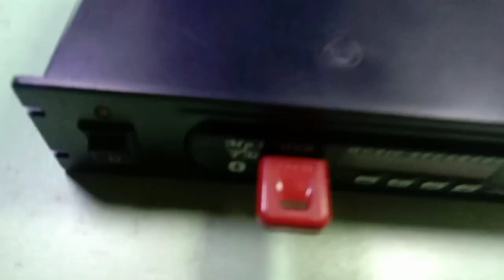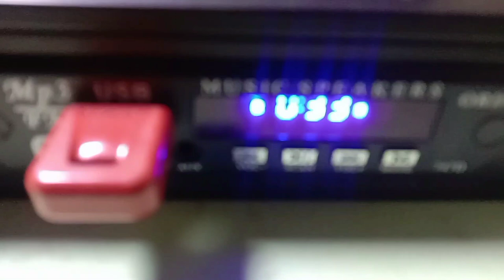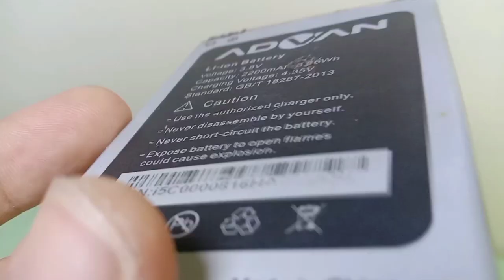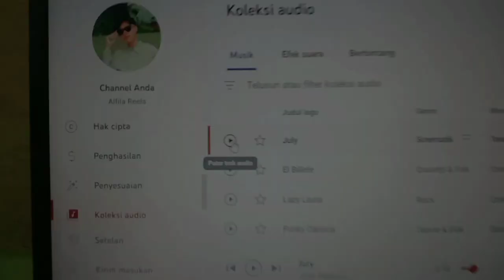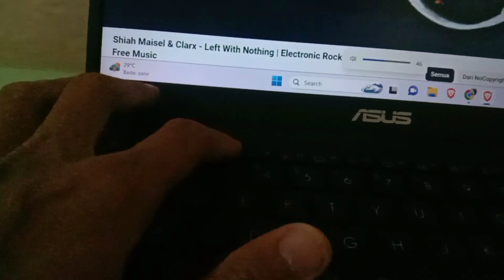HOW TO MAKE AN ELECTRONIC CIRCUITS DIGITAL MUSIC PLAYER AND SOUND AMPLIFIER FOR LAPTOP DEVICES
HOW TO MAKE AN ELECTRONIC CIRCUITS DIGITAL MUSIC PLAYER AND SOUND AMPLIFIER FOR LAPTOP DEVICES @AlfilaOfficial Alfilaofficial 5minutecrafts alfida trandingshort tranding art electronic trandingshorts fypシ fypシ゚viral